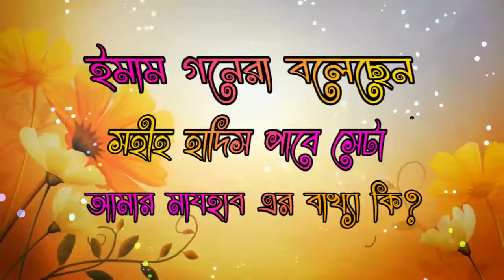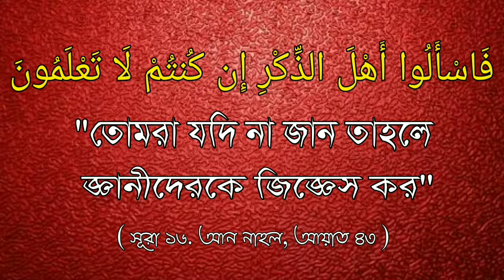ইমাম গনেরা বলেছেন সহীহ হাদিস পাবে সেটা আমার মাযহাব এর বাখ্যা কি ? Br. Rahul Hassian Rahul Amin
ইমাম গনেরা বলেছেন সহীহ হাদিস পাবে সেটা আমার মাযহাব এর বাখ্যা কি ?

Imam Ganara says that Sahih Hadith will find out what my madhhab is ?

इमाम गणरा कहते हैं कि सहहि हदीथ मुझे पता चलेगा कि मेरी मांहब क्या है ?

🎤 Br. Rahul Hassian Rahul Amin.